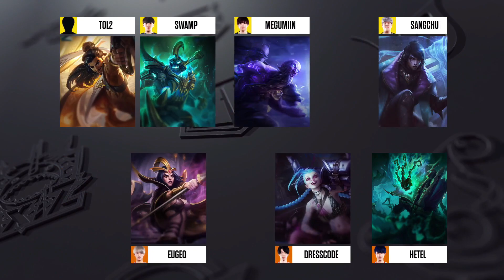AXZ vs V3｜LJL 2022 Spring Split Day 9 Game 3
LJL 2022 Spring Split Day 9 Game 3
AXIZ vs V3 Esports